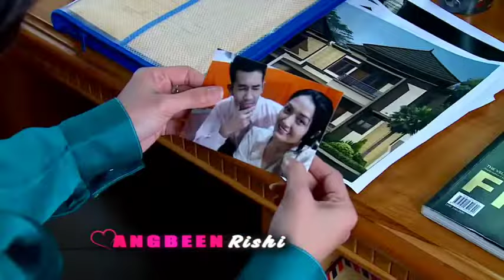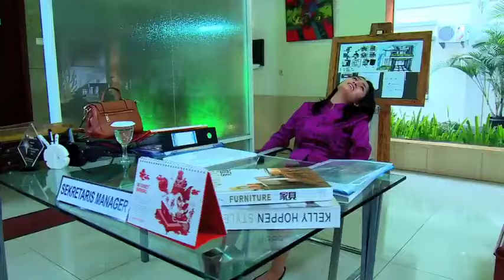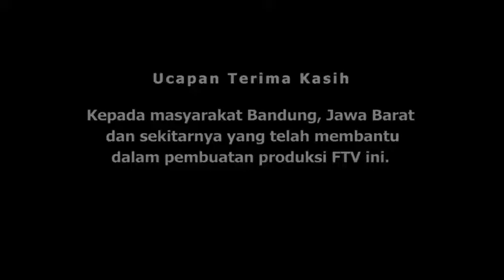FTV TERBARU SITI BADRIAH TERPOPULER 2022